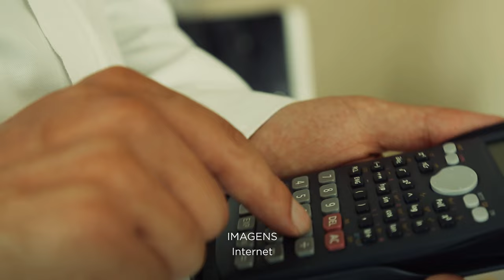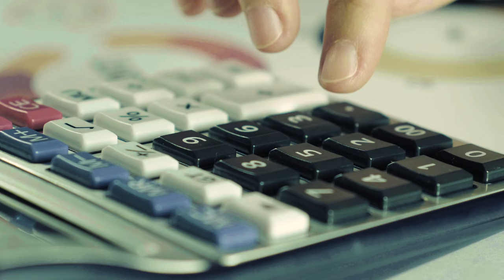STJ definirá, em repetitivo, cabimento de ação rescisória sobre ICMS no PIS COFINS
​A Primeira Seção do Superior Tribunal de Justiça (STJ), sob o rito dos recursos repetitivos (Tema 1.245), vai definir tese sobre a admissibilidade de ação rescisória para adequação de sentença transitada em julgado à modulação de efeitos estabelecida pelo Supremo Tribunal Federal (STF) no Tema 69 da repercussão geral, em que se definiu que o ICMS não compõe a base de cálculo para a incidência do PIS e da Cofins.
Até o julgamento do repetitivo, o colegiado determinou a suspensão dos processos relativos ao tema em todas as instâncias.
REsp 2054759
REsp 2066696